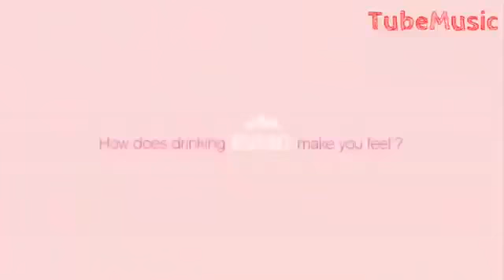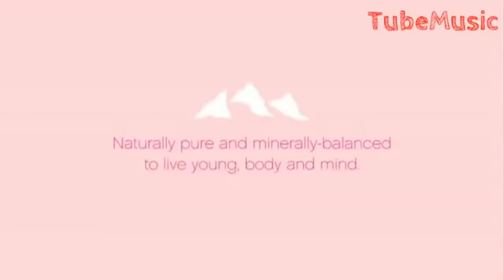Bairu gayu piyar best Gujarati Rakesh Barot song